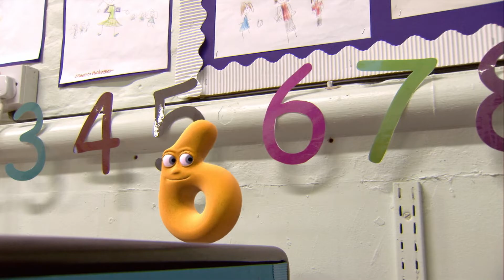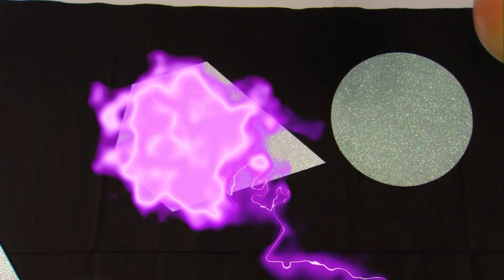Six of One | Numberjacks | Full Episode | Season 1, Episode 36 | ZeeKay Education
The Problem Blob is making trouble with the sixes - Numberjack 6 to the rescue.

Welcome to ZeeKay Action, your thrill-packed hub for superheroes, action, and adventure! Dive into heart-pounding shows like Totally Spies, LoliRock, and Gormiti, where epic tales and dynamic heroes come to life. Perfect for those who love excitement, our channel delivers non-stop adventure and imagination. Join us for unforgettable journeys full of mysticism, espionage, and ancient powers. ZeeKay Action is where your adrenaline-fueled adventures begin!

Craving a new challenge after all that action? If you're up for testing your skills and pushing your limits, check out some of our videos from ZeeKay Challenge!

Hungry for more adventures beyond the action? Explore our other ZeeKay channels for a variety of thrilling content, from animal adventures to arts and crafts. Your next favourite show is waiting!